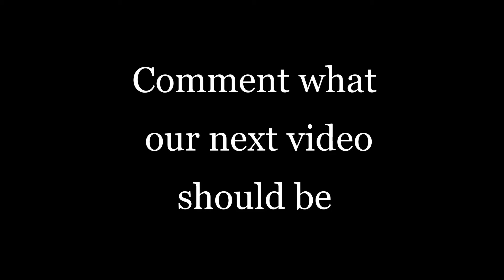Bear Grylls Wannabe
Watch Tim as he attempts to be like Bear Grylls for a day🤠